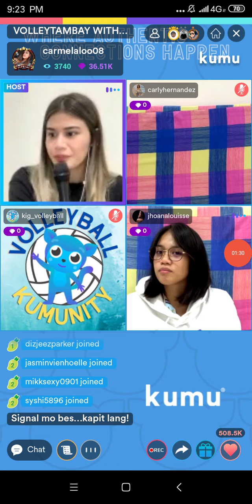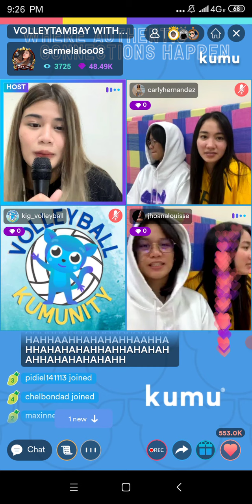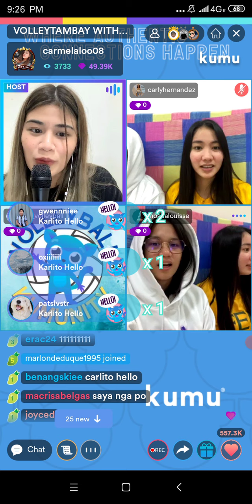BARDAGULAN WITH CARLY AND JHO!